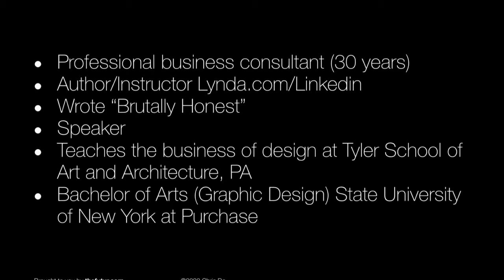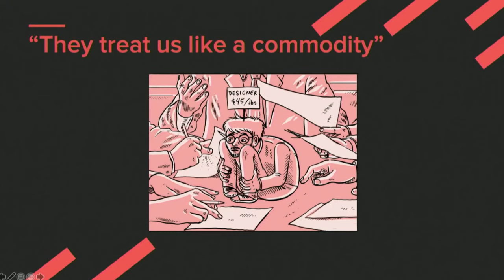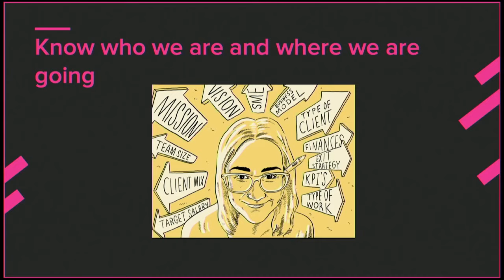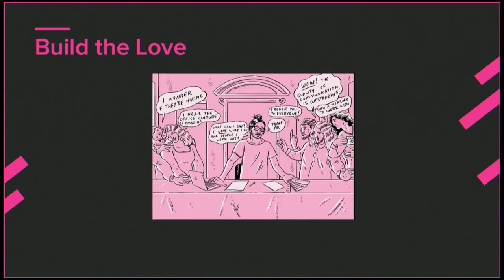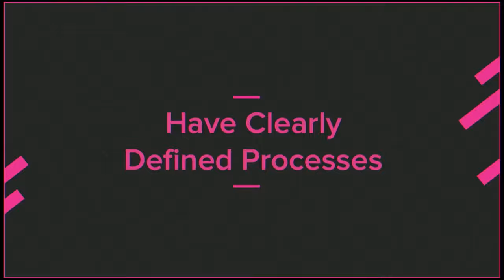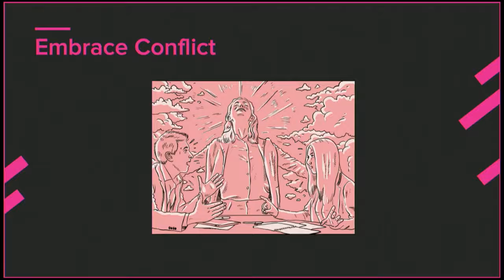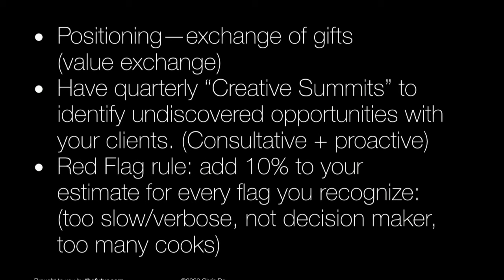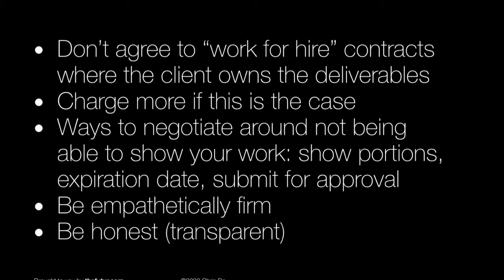Brutally Honest Business Advice For Creatives w Emily Cohen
What role do designers play in fostering good and bad client relationships? What can you do to change the way the clients view you? Clients from hell and how to deal with them. Practical, no nonsense business advice from author, consultant, teacher and public speaker Emily Cohen.

01:00 who is Emily Cohen
05:00 - what creatives think
10:00 - the types of creatives
15:00 - why you should know who you are and how to do it
21:00 - find people who love your gift**
24:00 how to you can begin to specialize
28:00 - For every red flag charge 10% more**
32:00 - what is work for hire
35:00 - how you could renegotiate contacts
45:00 - Brag about Our generosity
51:00 - lead by example
53:00 - the difference between coaching and consulting
56:00 - define client interaction roles with your team
1:00:00 - own up to your mistakes and tell the client how you are going to fix it
1:04:00 - learn to say no more often
1:08:00 - how to fire your client
1:13:00 - what makes Emily Cohen’s book different
1:24:00 - why are men treated differently than women when it comes to speaking engagements
1:34:30 - Recap

We love getting your letters. Send it here:
The Futur
c/o Chris Do
USA

Host– Chris Do
Cinematography–  Ricky Lucas, Jona Garcia
Editor– Ricky Lucas, Jona Garcia, Stewart Schuster, Mark Contreras,